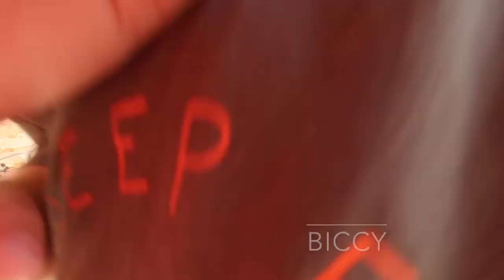THE COUSINS ARRIVE! Jumping Castles + Balloons + Toy Story + Cousins + Colour Balls || The Wolfpack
Hi Wolfpack Family! ♡♡

Vlog #28

Hi Guys, Welcome to Vlog 28 of The Wolfpack Channel! In today’s vlog,  the cousins arrive to celebrate Poppy Jeffs bday! As he couldnt be here to celebrate, the grandkids got together to do so for him!  Keep an eye out for Woody from Toy Story in this Vlog!

We hope you enjoy todays Vlog!

                    Our latest Vlogs ♡♡

                      More vlogs to check out♡♡

                   A bit about The Wolfpack Family!♡♡

We are Matt, Sarah, Cash & Buddy! We are a young family living in Brisbane, Australia and we love to create videos & memories for our little family! Our family is our everything and we are a wolfpack through and through!

Another thing about Cash is that he LOVES watching youtube videos. He is a visual learner so he quite often will repeat what he is watching on youtube which is how he started to speak when he was 5. He loves watching kids playing with toys, especially Ryan’s Toy Reviews and this has been quite a strong learning strategy for him. He has loved it so much, we decided to make a few with him on his own channel - please keep in mind, this is something we are just testing at this stage , until Cash progresses further in his development. We hope to feature videos of Cash’s favourite things including science experiments, robots, puzzles and how he plays with toys. With this channel, we hope to inspire other kids to break through barriers. In the meantime - Check out his first video♡♡

                            Cash’s Youtube Channel
                                   Cash’s Toys

                       See more from the Wolfpack!
                              Our handles below♡♡

                                 Cash
                   Cash's Fashion Label - The Cash Collections

We hope that we can add some value & bring some smiles to your day with our family videos and thank you for taking the time to allow us to  share some of our day with you!

See you guys in our next video♡

The Wolfpack